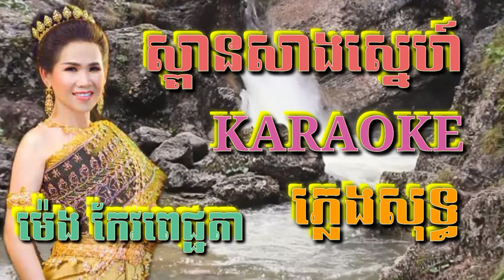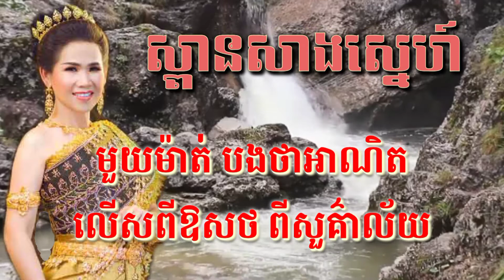ស្ពានសាងស្នេហ៍ ( ស្រី ) ( ភ្លេងសុទ្ធ ) Karaoke Sing Along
រលឹមលាងស្ពាន ( ភ្លេងសុទ្ធ ) Karaoke Sing Along